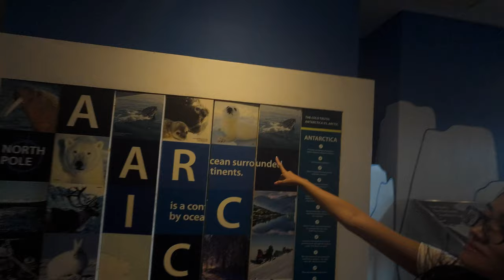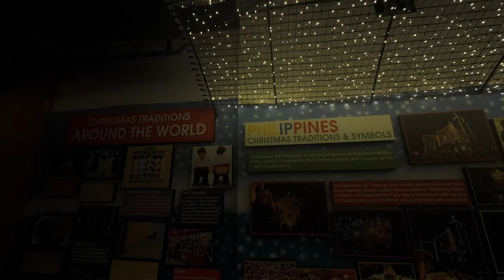Manila Adventure: Our First Date Experience!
Join myself and Fei as we experience Manila together. This was my first time being alone with Fei and being in a new country made out to be adventure of a lifetime. Manila is very beautiful and full of history.  Our first date was something I will always remember!

DJI Osmo Action 4 with D-LOG 4K 30 FPS using the stock lens. Color grading was done using DaVinci Resolve.